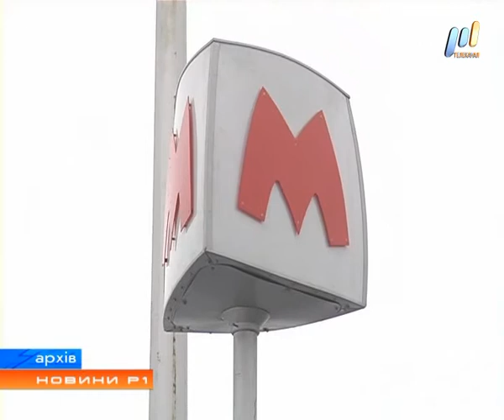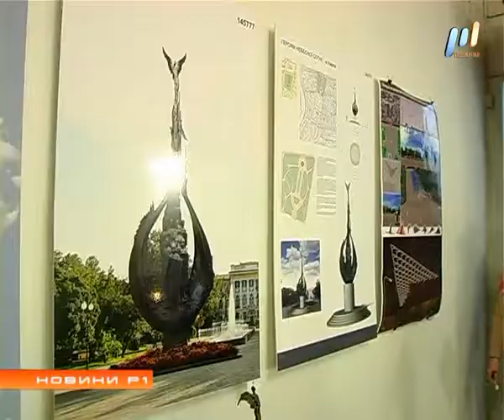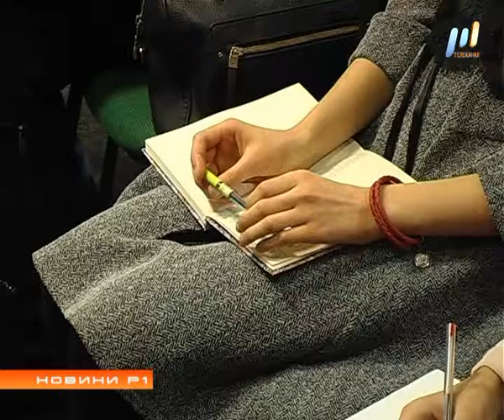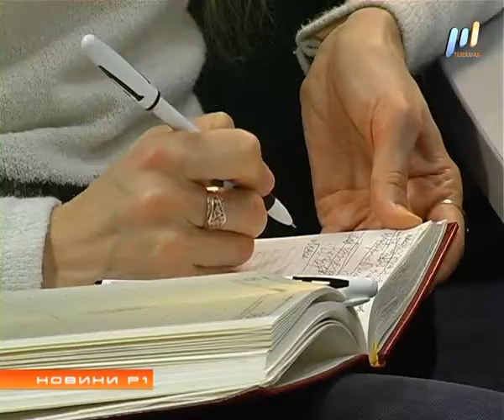Программа "НОВИНИ Р1" (эфир от 24.01.2017)